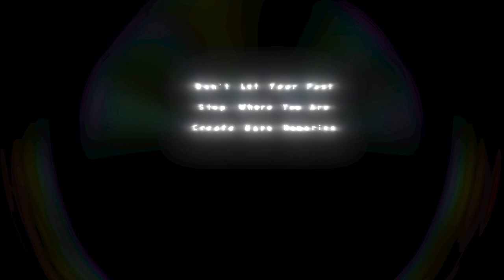White Space but with RTX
White Space in Geometry Dash is my favorite level, so decide to play with Reshade... After hours of configuring this was the result

This video did not use NOCLIP, it was completed normally without external use